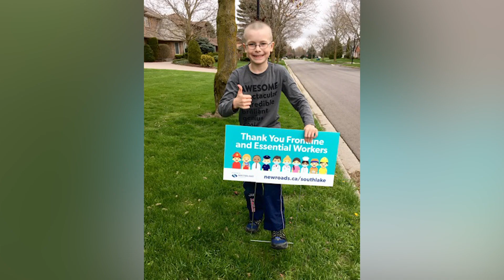Video National Philanthropy Day: Julie Anne's Story